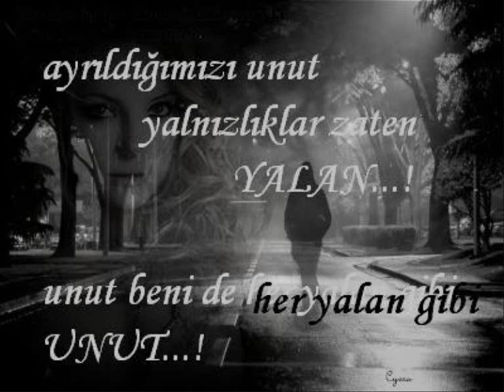Ejderha - Yalvarma Bosuna (Beat By Dj Khan)2009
Ejderha - Beni Sevmek Yurek Ister ( Full Album Mixtape 9 )

'Beni Sevmek Yurek Ister' Mixtape 9 Tracklist(2009)

01 Beni Sevmek Yurek Ister Ft. G-Umit
(Beat Anonim)

02 Yalvarma Bosuna
(Beat Dj Khan)

03 Kirdin Kalbimi Ft. G-Umit
(Beat Dj-Can G)

04 Ayagani Denk Al Ft. Oldybrand
(Beat Anonim)

06 Hergunum Isyan Ft. Arzu Karatas
(Beat Aponi)

06 Mutluluk Masallarda
(Beat Dj Delice)

07 Hadi Gel Yanima Ft. G-Umit & Ferman & Leyla
(Beat Dj Asil)

08 Her Vakit Aglarim Ft. Alp Aybars
(Poni Beats)

09 Yazik Sana Omrum Ft. Arzu Karatas
(Beat Aponi)

10 Duy Sesimi Ft. G-Umit
(Beat Dj-Can G)

11 Yuregimdesin Olene Kadar Ft. Sadegul
(Beat Dj-Can G)

12 Bizimle Kafa Tutma Ft. Oldybrand & Mesgale
(Beat Anonim)

13 Yuregim Sizlar Ft. Arzu Karatas
(Beat Dj Delice)

14 Kapandi Defter Ft. Alp Aybars
(Beat Anonim)

15 Ruyalarimdaki Sen Ft. G-Umit & Leyla
(Beat Dj Asil)

16 Yolcuyum Artik
(Beat Anonim)

Mix - Mastering - By Ejderha
Recording - Ejdi Records
Beats - Dj Khan,Dj Can-G,Aponi,Dj Asil,Dj Delice,Poni Beats,
Feats - Oldybrand,Mesgale,G-Umit,Ferman,Leyla,Sadegul,Arzu Karatas,Alp Aybars

Keyifli dinlemeler, Ejderha